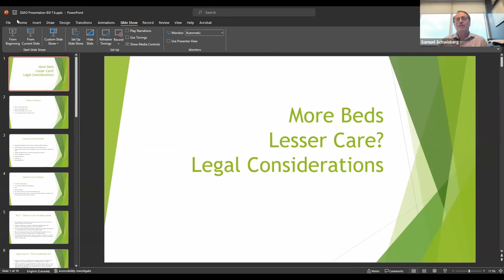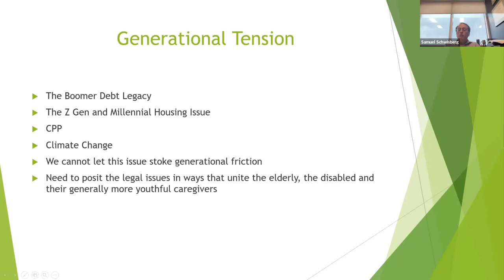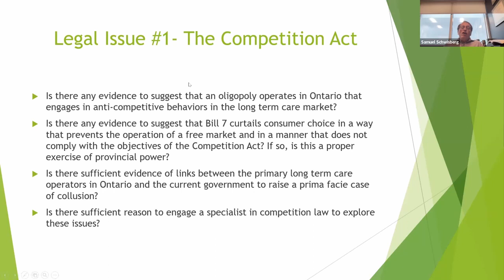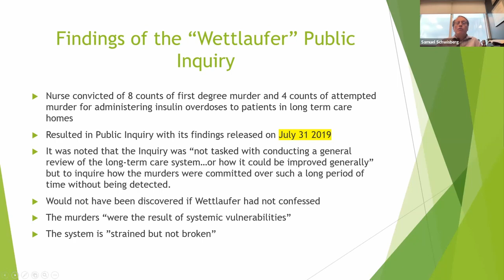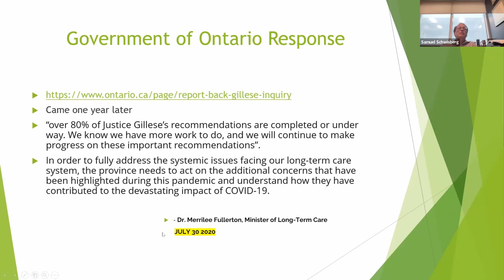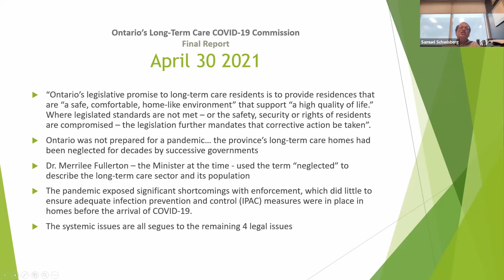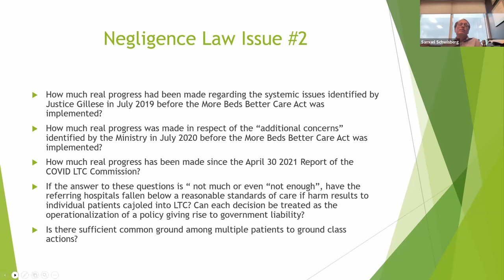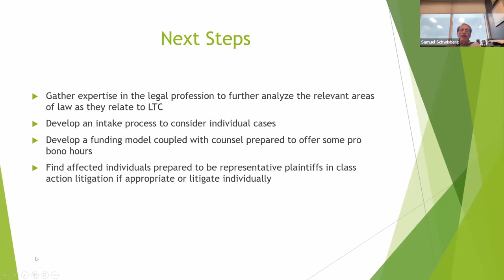The More Beds, Better Care Act, 2022: Legal Issues with Sam Schwisberg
Bill 7 - Should it be called The More Beds, Lesser Care Act. Look into the legal implications with Sam Schwisberg, Lawyer, Law Professor and Chair of the Ontario Care Giver Coalition.